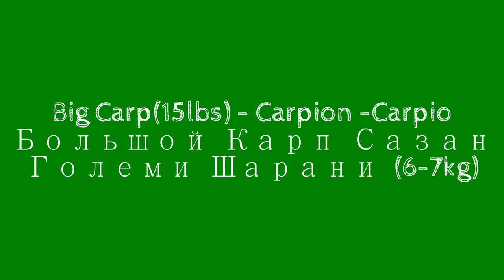Big Carp 15lbs Carpion Сазан Карп Шаран 6-7кг LyubakaVideo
A view from above of a pod of several healthy and heavy Carp close to the surface of the water.